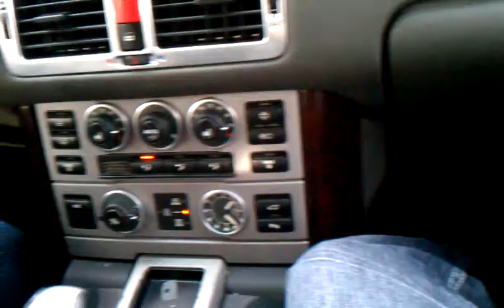Emotions breakdown like a transmission